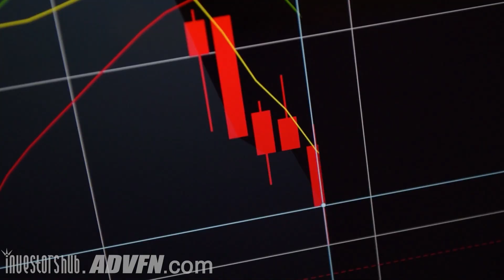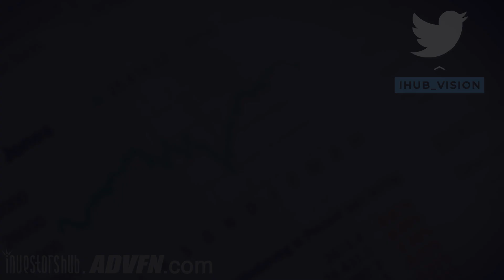Strategy for the Upcoming Market Crash | ADVFN CEO Clem Chambers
ADVFN CEO Clem Chambers thinks that a stock market crash may be coming. He has liquidated his portfolio and is holding onto his cash for the coming weeks. Clem shares his thoughts on his investing strategy and why he thinks we are in for a bear market.

0:00 Intro with Disclaimer
0:42 The Upcoming Crash

!!We produce videos and content to share the perspective of different investors. No video we produce is designed to be direct investing advice, and the investing opinions of our guests are their own. Invest at your own risk. Do your due diligence.